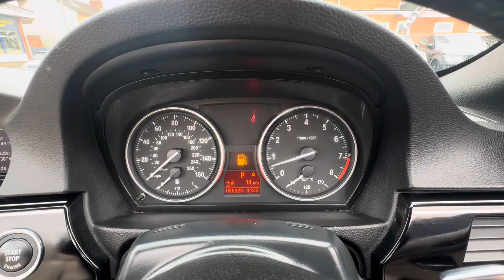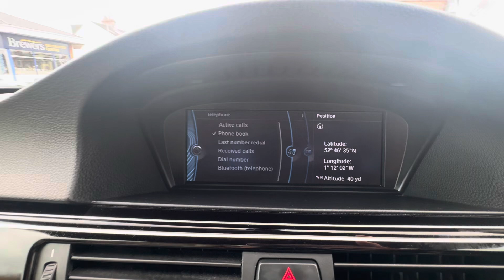YC60 TZP - BMW 3 Series Convertible 330i